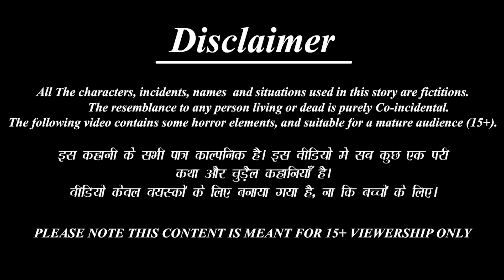शिव पार्वती ने खेली होली | Shiv Parvati Ne Kheli Holi | Hindi Kahani | Bhakti Kahani | Moral Stories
/ bestbuddiesstories